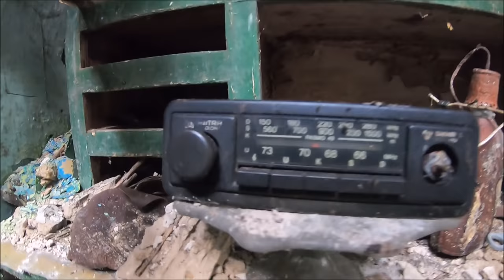Dom opuszczony 30 lat temu Kraków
Praktycznie w środku lasu  znajduje się bardzo stare gospodarstwo na którym stoi rozpadający się dom  który najprawdopodobniej został opuszczony 30 lat temu .